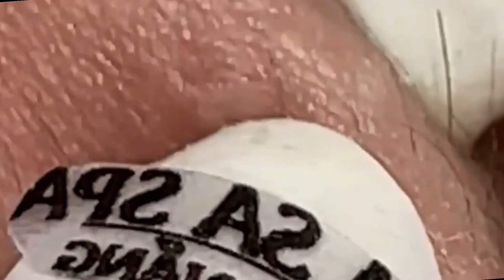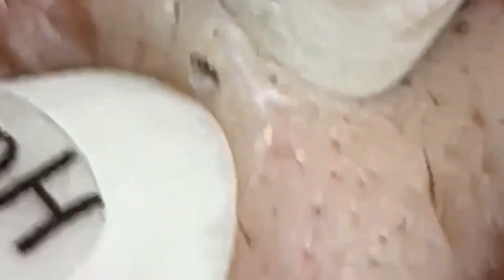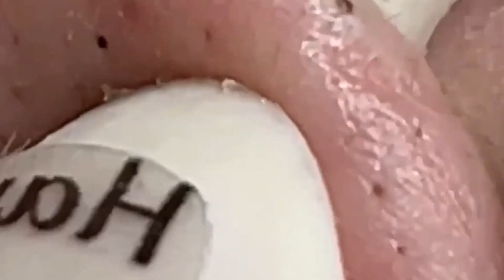احنا نحب ما نمتلكه الحياة الجميلة #1559